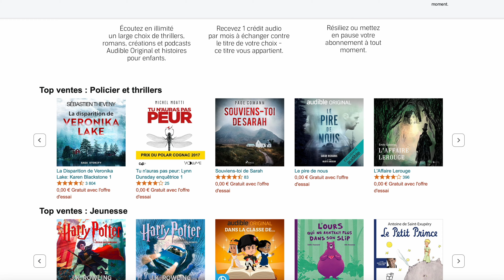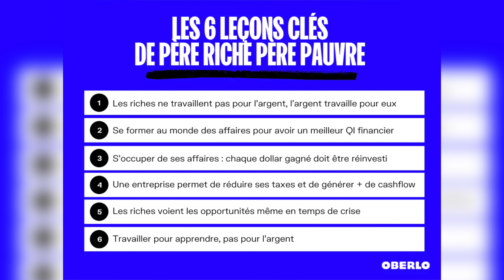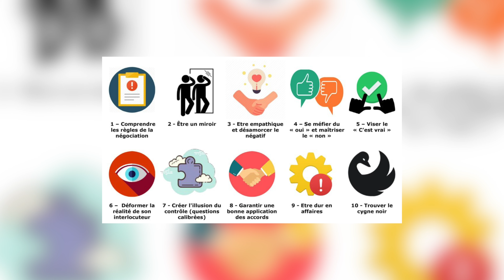Vous devez absolument écouter ces livres audios !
Salut tout le monde aujourd'hui on se retrouve pour une nouvelle vidéo sur les livres audio et plus particulièrement mon top de mes livres audio préférés  !

1 MOIS D'ESSAI GRATUIT à Amazon Audible

- Père riche, père pauvre de Robert Kiyosaki

- Ma vie sans gravité de Thomas Pesquet

- Ne coupez jamais la poire en deux de Chriss Voss :

- World Trade Center, 47e étage de Bruno Dellinger

- Plus rien ne pourra me blesser de David Goggings

- Les langages de l'amour de Gary Chapman